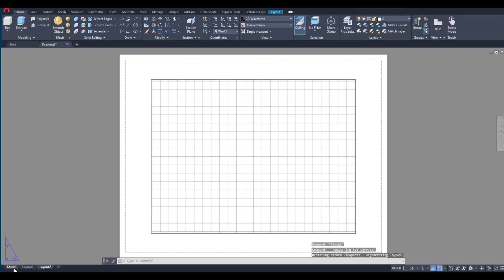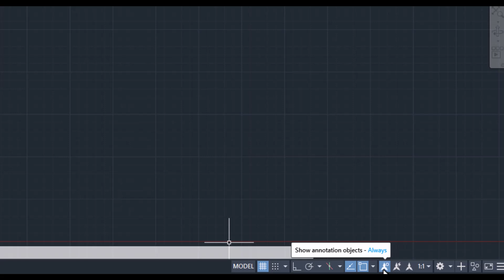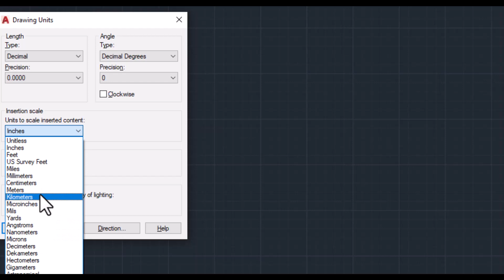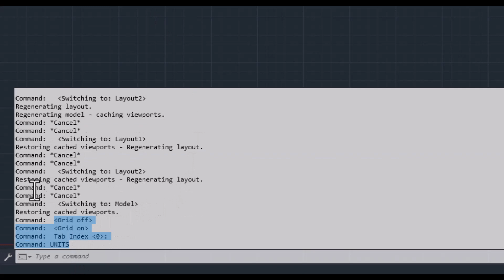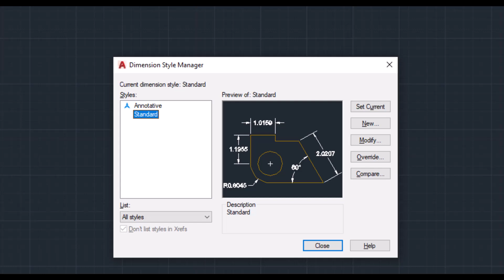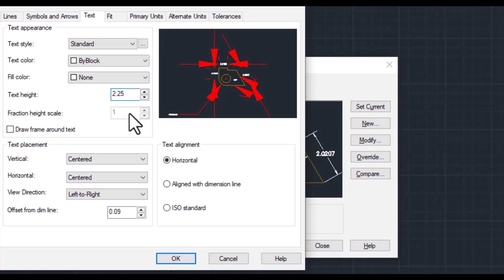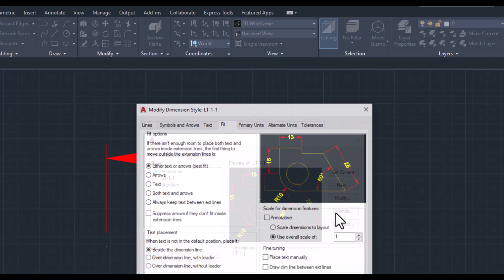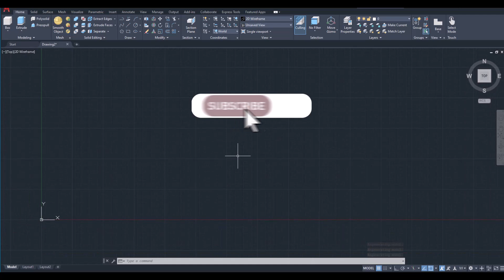101- Learn 2D Drawing with AutoCAD Setting up drawing, units, text Style, and Dimensions Urdu Hindi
101- Learn 2D Drawing with AutoCAD  Setting up drawing, units, text Style, and Dimensions Urdu Hindi
In this video, I will show you how to set up your AutoCAD drawing for 2D drawings. I will explain how to set up the units, text style, and dimensions style, and give you an overview of the AutoCAD interface. This series of videos is designed to help you learn how to create 2D drawings with AutoCAD, so if you're a beginner, this is a great place to start.

0:05 Introduction of course on how to draw 2D drawings with AutoCAD and become a draftsman
1:05 How to start a new drawing in AutoCAD
1:33 Open Drawing from drawing template, review of interface, model space and paper space
2:50 Review of Grid and opening grid setting
3:15 Navigation Panel
2:57 How to set up Units in AutoCAD
5:06 How to see history of all commands in AutoCAD
5:22 How to set Text Style in AutoCAD, how to change font in AutoCAD
6:35 How to set up Dimensions Style in AutoCAD
9:36 How to modify dimensions style in AutoCAD

Learn 2D Drawing with AutoCAD